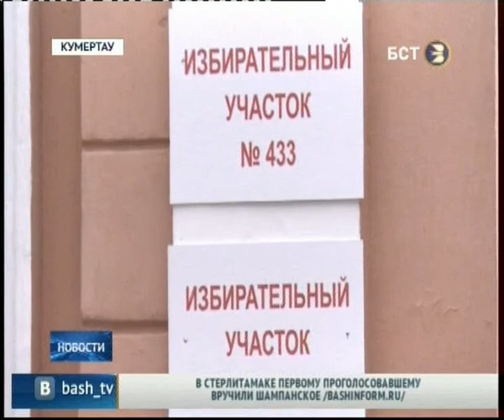Выборы Кумертау БСТ